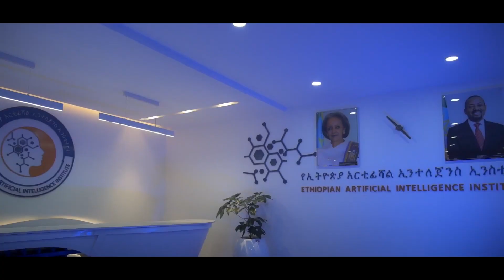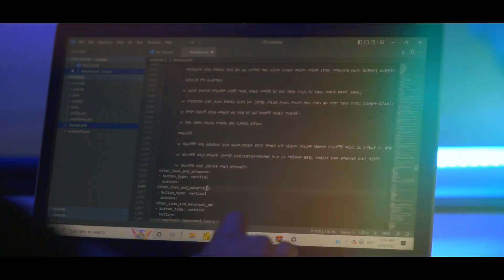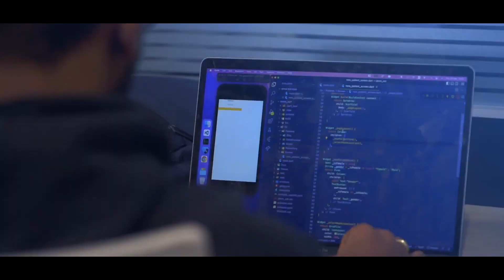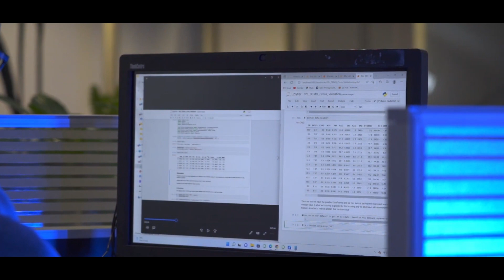My remark at the PanAfriConAI 2022 and the Inauguration Ethiopian Science Museum in Addis Ababa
My remark at the panafriconaiI 2022 and the inauguration Ethiopian Science Museum in Addis Ababa on AI in Africa and the impressive journey of Ethiopian Artificial Intelligence Institute as a young public institution.